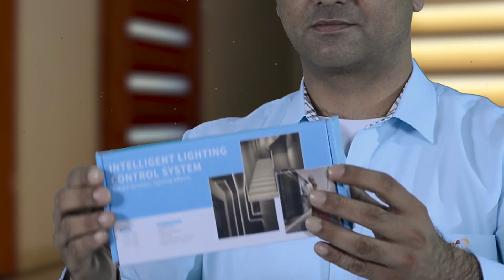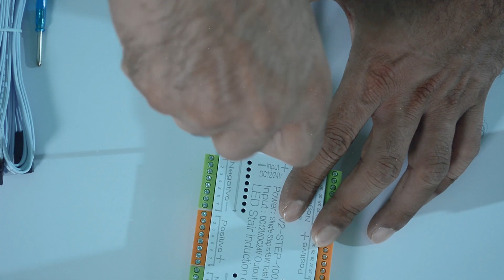How to connect V2-STEP-1002 Stair Light Induction Control Unit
Model NO.:VG-KZ02-24V
Power And Voltage: DC12V/24V
Controllable Power: Max 300W
Single Step: Max 15W
Step Port: 32 Steps
Sensing Distance: Body Sensor 1-3 Meters
Sensor Head: Sensor X 2
Induction Angle: 120°
Sensing Distance: 2 Meters